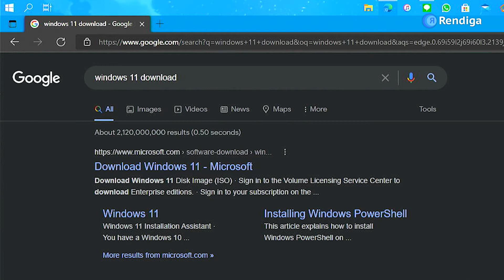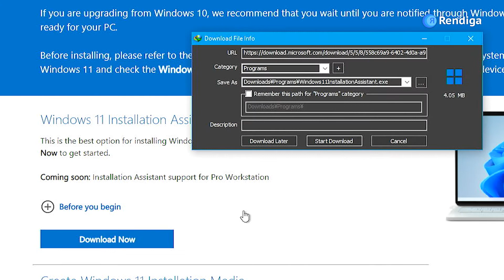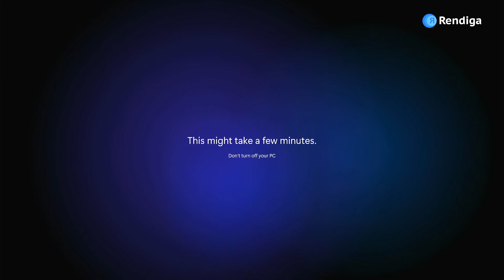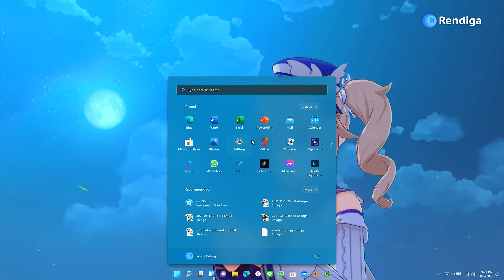Upgrade ke Windows 11 via Installation Assistant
Upgrade dari Windows 10 ke Windows 11 lewat aplikasi Windows 11 Installation Assistant

Syarat menggunakan Windows 11 Installation Assistant:
1. PC Support Windows 11 (Cek di PC Health Check Microsoft)
2. Minimal menggunakan Windows 10 versi 2004

Jadi upgrade ini buat kalian yang pc atau laptopnya support Windows 11, tapi di Windows Update itu gak ada buat upgrade langsung ke Windows 11.
Atau kalian emang gak aktifin Windows Update, jadi PC atau laptopnya support tapi mau install tanpa lewat Windows Update.

Q: Butuh waktu berapa lama download sampai selesai?
A: Download tergantung koneksi, gw pake koneksi 2.5mbps lamaa banget sampe 3jam download, tapi pas udah lagi install cepet banget, sekitar 20-40menit, btw ini pakai SSD NVMe ya

Timestamp:
0:00 Intro
0:11 Cek Windows 11 Installation Assistant
0:28 Download PC Health Check App
0:54 Download Windows 11 Installation Assistant
1:18 Start Install Windows 11
1:52 Restart PC
2:56 Install Selesai
3:40 Ending